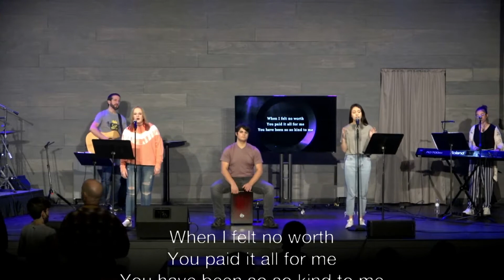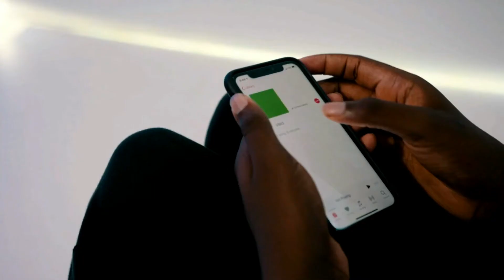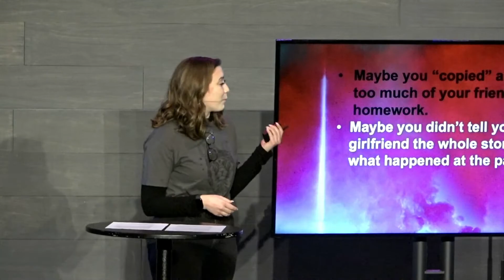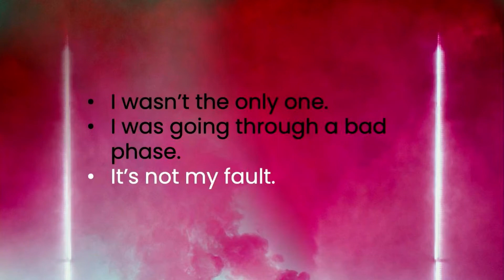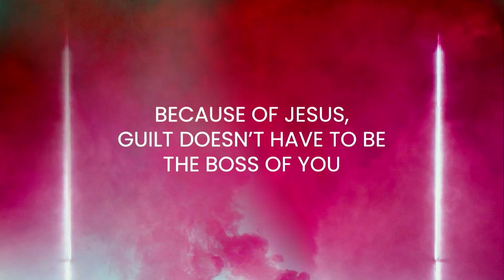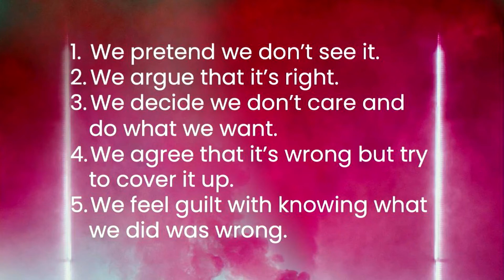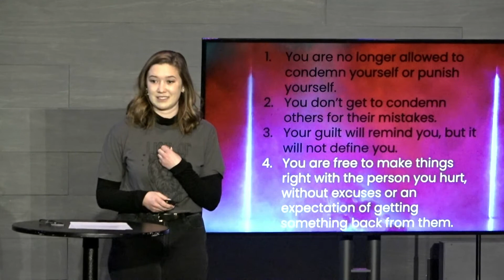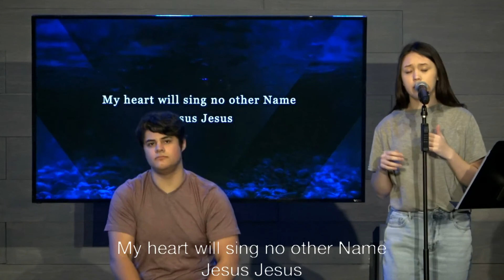Youth Group | Vibes | Week 2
Join us for week 2 of "vibes"